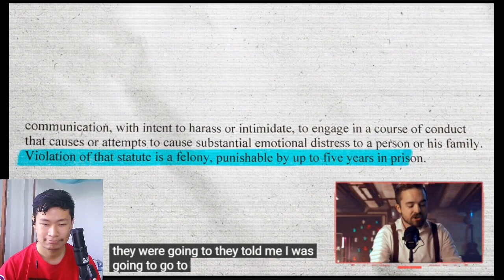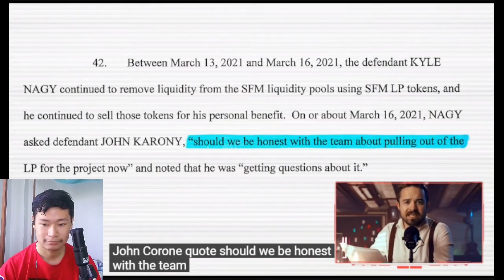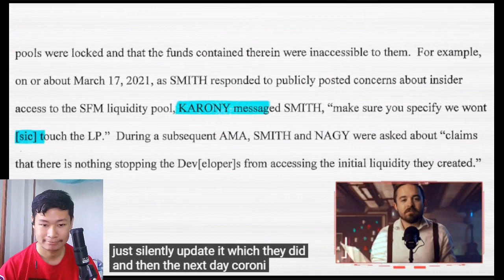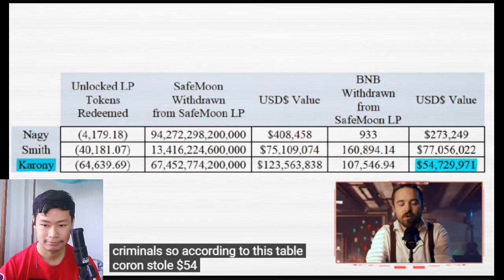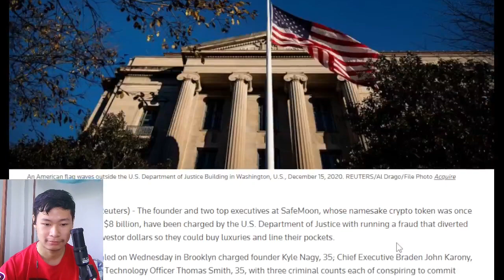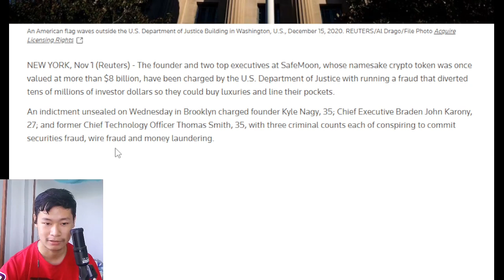Scammers Get Arrested (Coffeezilla) | REACTION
RIP BOZO!
Scammers Get Arrested  | REACTION